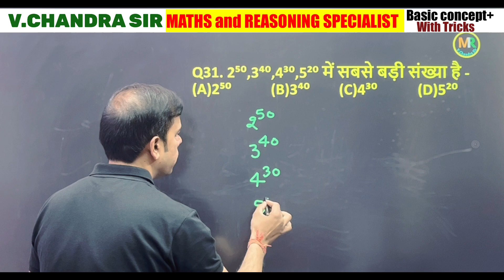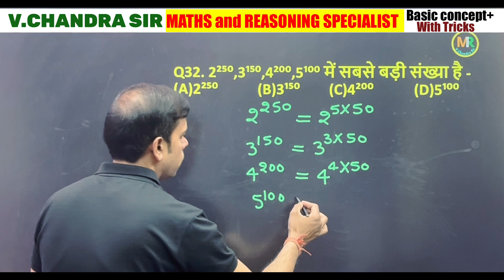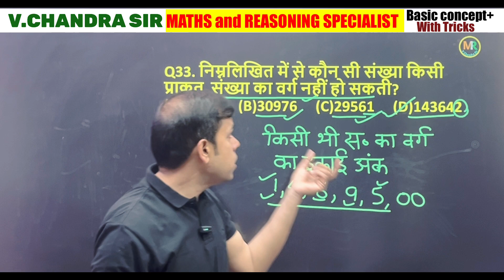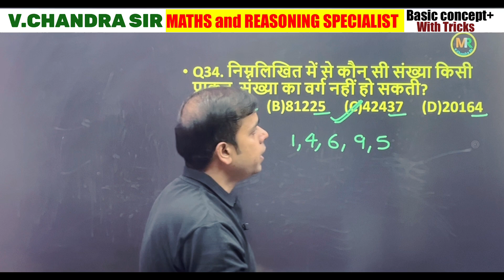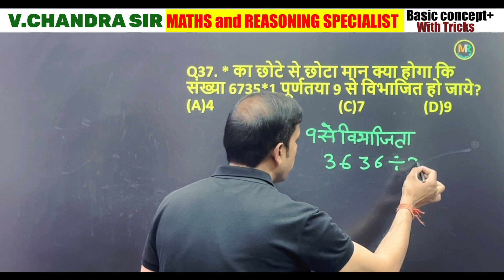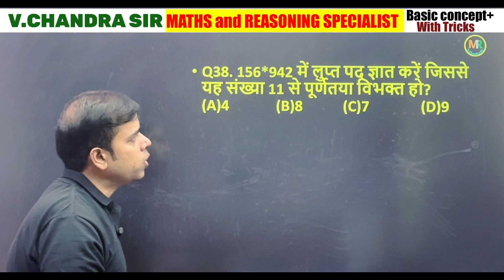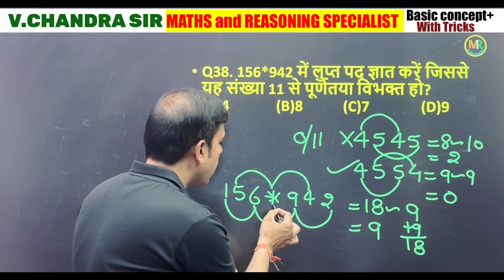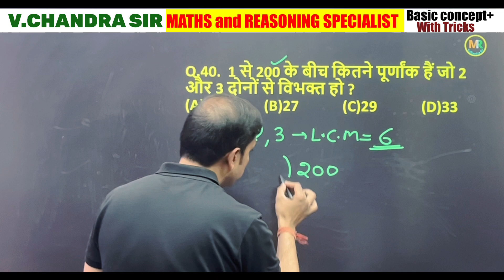Number system|alp exam maths2024 |up police exam maths2024 |maths by v.chandra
Number system|alp exam maths |up police exam maths |maths by v.chandra|maths 2024

इस वीडियो में numbersystem के सवालो को बहुत ही आसान विधि से हल करने के बारे में बताया गया है ।उम्मीद करता हूँ कि आपको ये वीडियो पसंद आएगी | आशा करता हूँ कि आप एक छात्र होने के नाते वीडियो को लाइक और शेयर जरूर करोगे जिससे मुझे और मेरी पूरी टीम को ऊर्जा मिलेगी और इसी तरह हम लोग आपको एक से बढ़ कर एक वीडियो बनाते रहें |